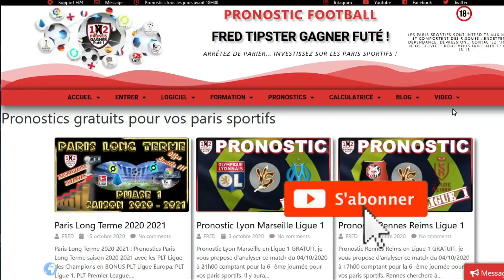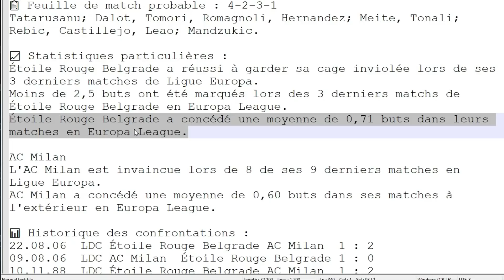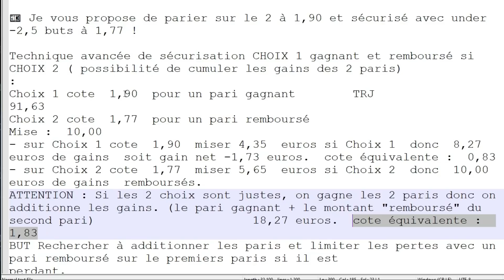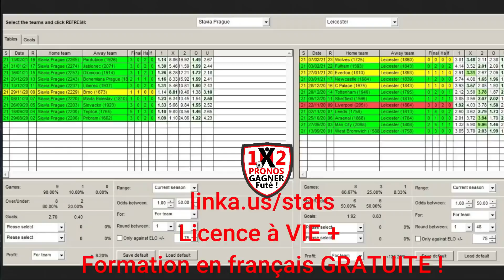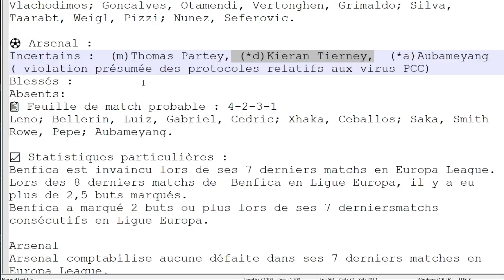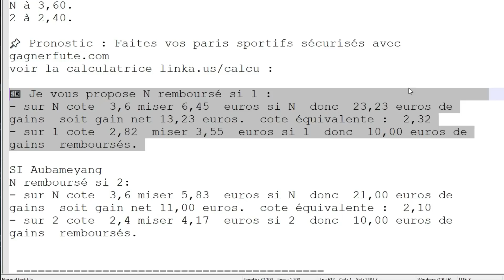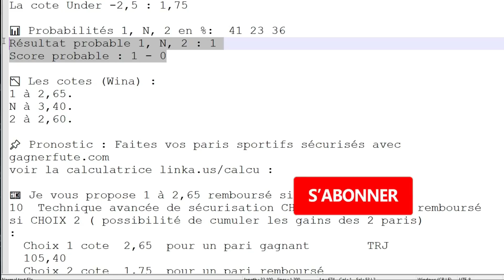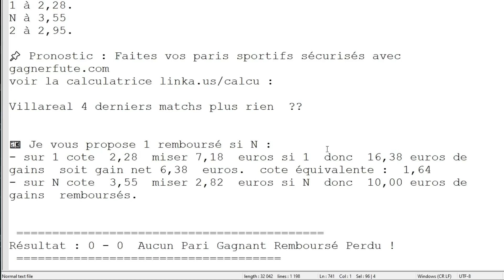6 Pronostics Ligue Europa Lille Ajax - Slavia Leicester - Benfica Arsenal - Salzbourg Villarreal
6 Pronostics Ligue Europa Étoile Rouge Belgrade AC Milan - Real Sociedad Manchester United - Slavia Prague Leicester - Benfica Arsenal - Lille Ajax - Salzbourg Villarreal :
Pronostic Ligue Europa
Pronostic Étoile Rouge Belgrade AC Milan
Pronostic Real Sociedad Manchester United
Pronostic Slavia Prague Leicester
Pronostic Benfica Arsenal
Pronostic Lille Ajax
Pronostic Salzbourg Villarreal
Étoile Rouge Belgrade AC Milan
Real Sociedad Manchester United
Slavia Prague Leicester
Benfica Arsenal
Lille Ajax
Salzbourg Villarreal
Pari sportif Ligue Europa
Pari sportif Étoile Rouge Belgrade AC Milan
Pari sportif Real Sociedad Manchester United
Pari sportif Slavia Prague Leicester
Pari sportif Benfica Arsenal
Pari sportif Lille Ajax
Pari sportif Salzbourg Villarreal

💌 Rejoignez moi et suivez moi en contact privé sur :
Le site Gagner Futé CLUB PARIEUR GAGNER FUTÉ :

🎯 Bonus Bookmakers :
100€